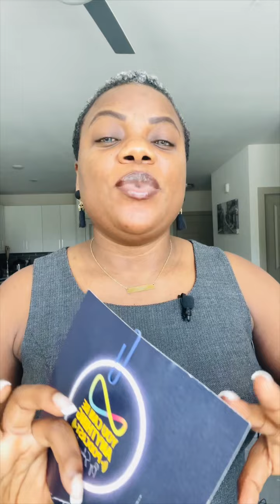Part 16: Common Situational Questions Asked During Interviews – Key Tips and Example Response